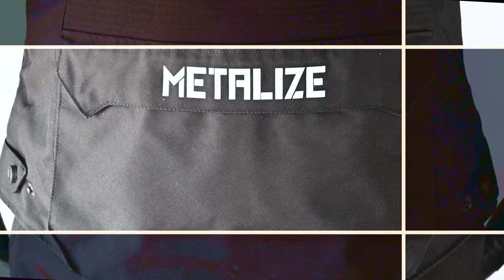Cancervive Ride 2024